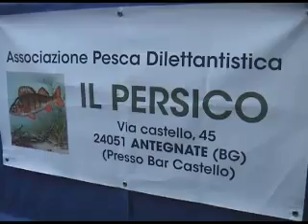IL PRESEPE DI ANTEGNATE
Sorpresa in un bar di Antegnate (Bergamo): è in mostra un presepe bellissimo, tutto in movimento, realizzato da due autentici artisti della Natività.